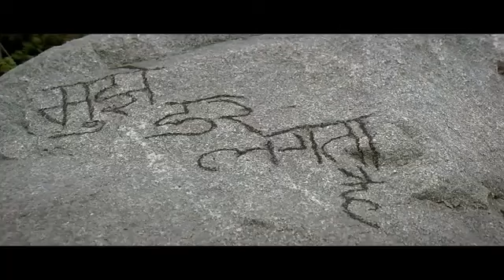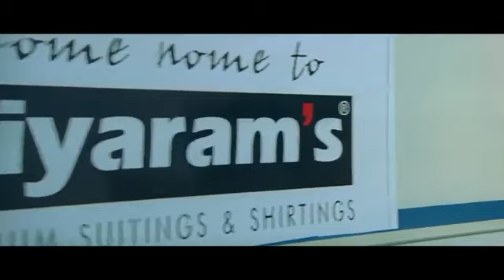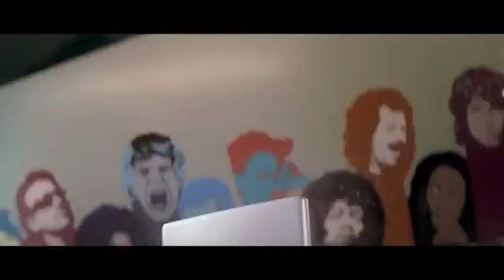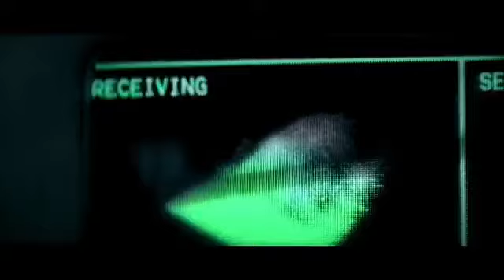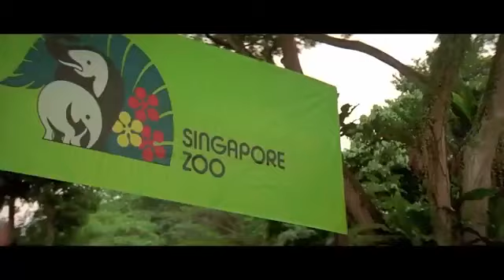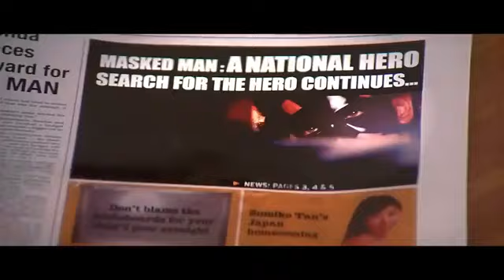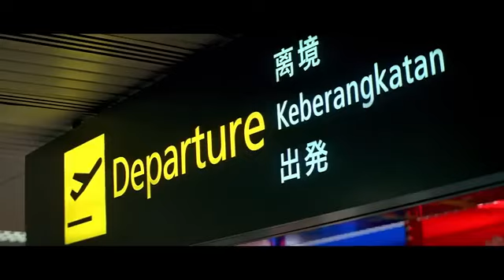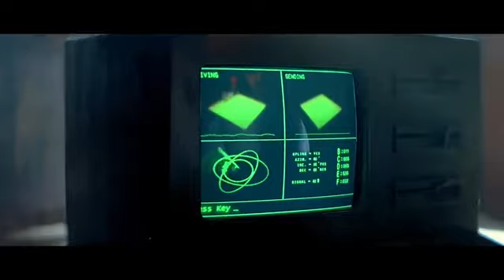KRISH 3 Movie || Hritik Roshan New movie || Bollywood 2023